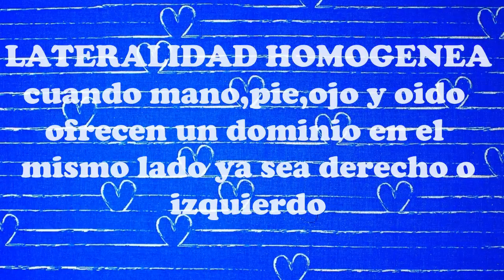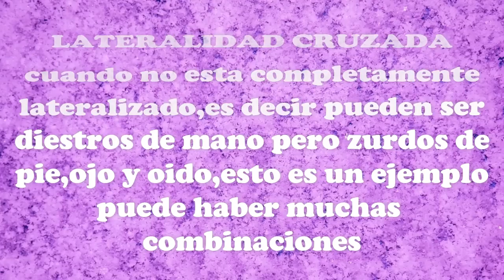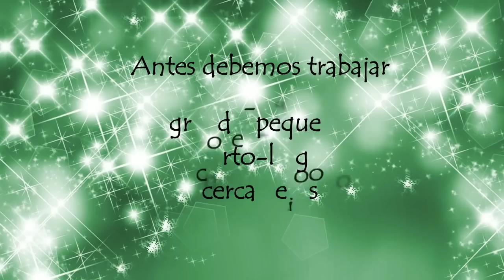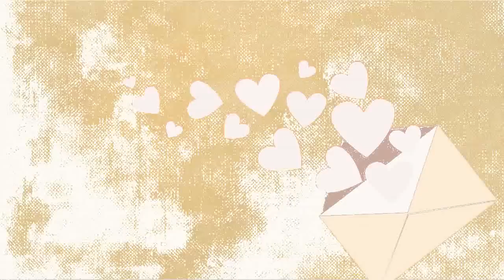LATERALIDAD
Amigos disculpen por no poner ningún acento pero mi editor enloqueció y no me deja poner acentos ni la letra ñ.